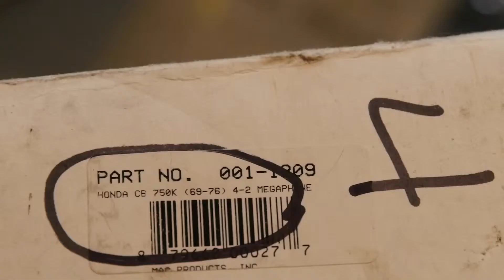CB750K5 Mac Performance 4 into 2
Hi Manny,
Take a look. I'm kind of at a loss. I ran the serial number of the frame. It's a K5 frame (as the sticker says).  The bike is stock in every way. Factory centre stand, side stand, etc..
I feel like someone may have packed the wrong headers into the box.
I'll call you Tuesday to see what you make of it.
Thanks Man.
Bob